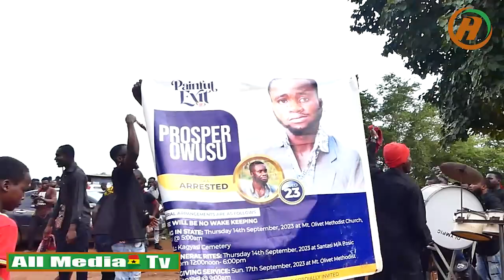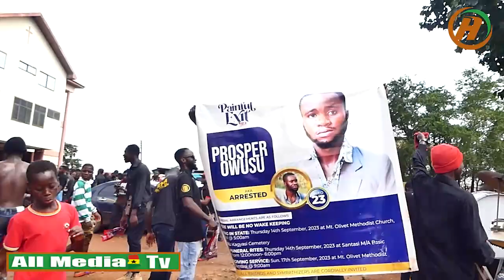We Will Put Cutlass&Broom On His Grave,Will Deal With Those Who Killed Him!Frnd Of Komfour Burnt To